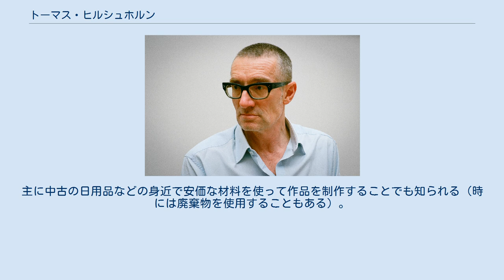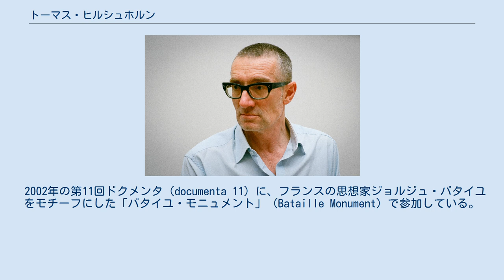トーマス・ヒルシュホルン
インスタレーション・アーティスト
トーマス・ヒルシュホルン（Thomas Hirschhorn、1957年5月16日 - ベルン）は、フランス・パリを中心に活動するスイス出身のインスタレーション作家である。
 スイスのベルンで生まれ、ダヴォスで育つ。
チューリッヒ造形芸術大学（Hochschule für Gestaltung und Kunst Zürich）で学ぶ。
1990年代の中ごろから、数々のインスタレーション作品で国際的に知られるようになる。
 自身の作品を「政治的な芸術」（politische Kunst）と呼び、戦争・貧困・民族などのテーマを中心に社会批判的な作品を発表している。
主に中古の日用品などの身近で安価な材料を使って作品を制作することでも知られる（時には廃棄物を使用することもある）。
自身が敬愛する思想家・作家へのオマージュとして製作された「道端の祭壇」（Strassenaltar）シリーズも有名。
 1997年の第3回ミュンスター彫刻プロジェクトに「厄介な構成」（Prekäre Konstruktion）を出展。
 2002年の第11回ドクメンタ（documenta 11）に、フランスの思想家ジョルジュ・バタイユをモチーフにした「バタイユ・モニュメント」（Bataille Monument）で参加している。